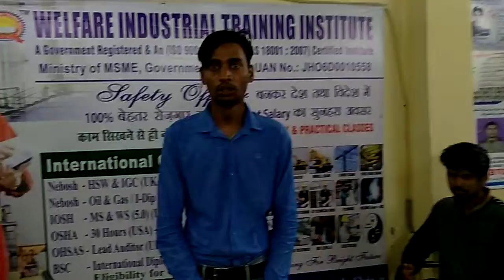SAFETY / IOSH / OSHA / NEBOSH / JCB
Welfare institute is one of the best institutes in India. We concentrate in quality training for students. Lots of students have got their jobs in India and Abroad with excellent salary & facilities after completing their courses by us. We guide students to shape their future as per their education and economic condition. There is no discrimination for religion, caste, culture or language. One must contact to do a job oriented course and get a job with an excellent salary and position. Students certificate will be government registered and (An ISO 9001:2015 & OHSAS 18001: 2007) & Ministry of MSME Government of India UAN No.: JHO6D0010558
at the same time certificate will be shown online (in our two websites) for certificate verification.

COURSES OFFERED

Safety Officer Course/ Nebosh-(HSW/IGC)-(UK-England)/IOSH(MS-5.0)/OSHA/NEOSH/IASP/British Safety Council International Diploma (I-Dip OSH--Eligibility for GradIOSH)/OSHA(30 hours-USA)/ EMS/ OHSAS-LEAD AUDITOR(IRCA)/ Registered Safety Officer (RSO-USA), Registered Safety Manager (RSM-USA), Registered Safety Professional (RSP-USA), Registered Environmental Officer (REO-USA), Registered Mine Safety Office (RMSO-USA), Fire & Safety/Firefighting/Forklift/JCB/ Excavator/Mobile Crane/Tower Crane/Overhead Crane/Dozer/Loader/Grader/Road Roller/AC technician (HVAC)/Welding (Argon+Arch)/QA/QC/NDT-(Level-II)/Instrument technician/ Water treatment/Electrician/Autocad (Draftman)/Catia & many more…..
Great discount with 100% regular excellent training by highly qualified, experienced and gulf returned teachers with course material.--(Own practical lab & Plant visit as per course) .
Career & future counselling completely free with strong motivational speech.
Please feel free to give a call or miss call to get all the informations and send it to your relative and friends for the benefit of India.
Asif Qamar (Director)
A government registered & An (ISO 9001:2015 & OHSAS 18001: 2007) certified Institute
Ministry of MSME Government of India UAN No.: JHO6D0010558
Ground Floor, 67-Dhatkidih market area
(Near Petrol Pump), Jamshedpur (TATA), Jharkhand, India.
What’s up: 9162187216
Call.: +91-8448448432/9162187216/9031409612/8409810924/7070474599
Office timing: 8.30 a.m. to 5.30 p.m. (Sunday Closed)